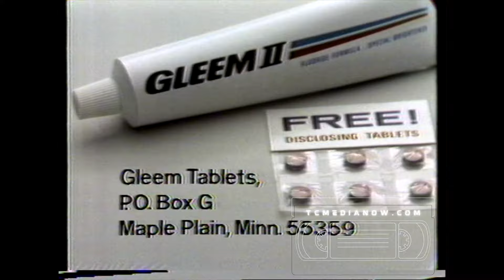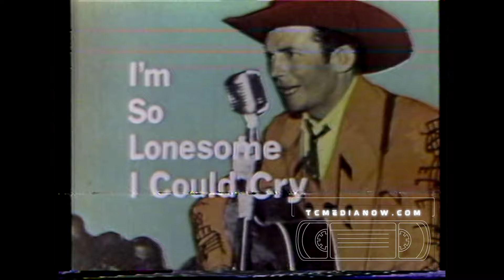WTCN (KARE) Commercials from Hee Haw July 20, 1974